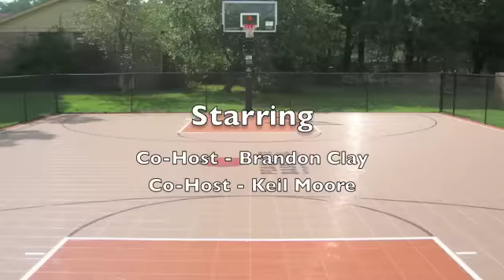Peach State TV: Noraziah Berry EBA Eval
Class of 2014 forward Noraziah Berry of Cleveland, Tenn. works out with Elite Basketball Academy founder and JumpOffPlus.com National Scouting Report owner Brandon Clay.  Berry is a talented 5-foot-11 combo forward with the versatility to play inside or outside depending on the other team's match-up.  She attends Cleveland High which has been one of the state's most well coached programs over the past decade.